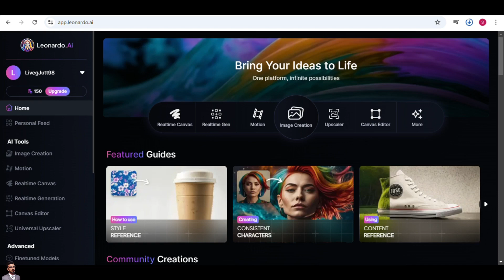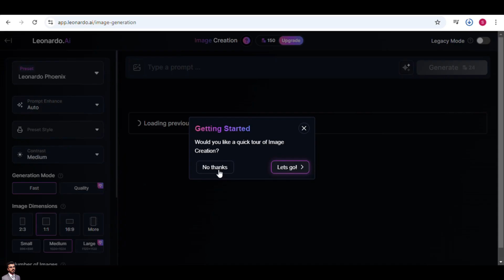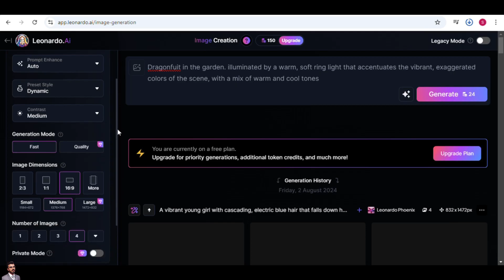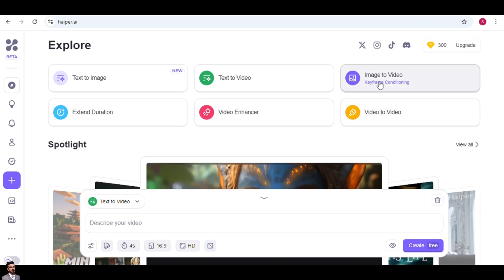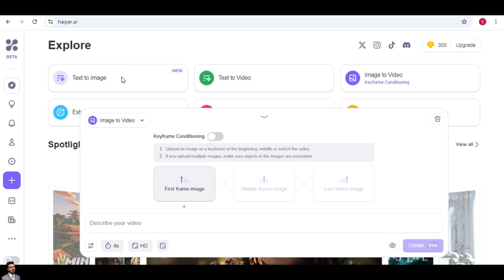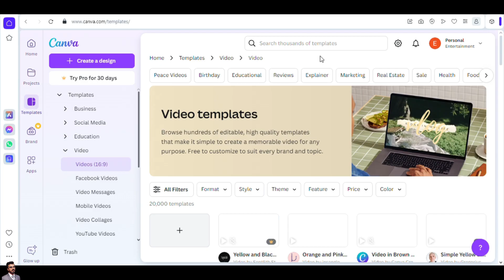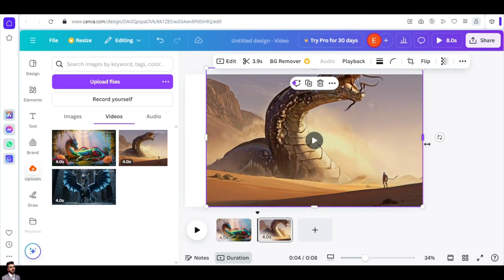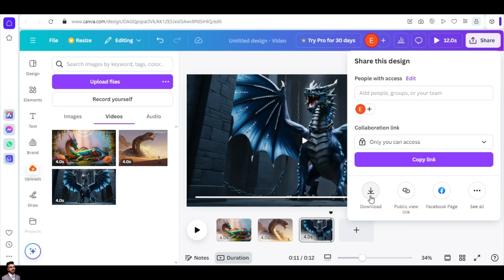How To Make 3D Animation Kids Story With Free Ai Tool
Quires :-
DIY Animation
AI Innovation,Free Online Tools
Video Marketing
AI Solutions
Content Creation
How to Make 3D Animation MOVIE with AI
Best AI Text To Animated Video Generator Free
Digital Content
Creative Tools
Free Video Maker
AI Technology
AI Animation
Text-to-Animation
Free Animation Software
Video Creation
Video Generator
Free AI Tools
Artificial Intelligence
Animated Video
Text to Video
3D animation tutorial kids
free AI tools for animation
how to make kids animation
step-by-step animation guide
create kids stories with AI
free animation software tutorial
how to create 3D animated kids stories using free AI tools,step-by-step guide to making 3D animations for kids
best free AI tools for creating kids animations
learn to make 3D animated stories for children
beginner's guide to 3D animation for kids
create engaging kids stories with AI animation
Disney Pixar Animations FOR FREE,Cartoon Video Mobile Se Kaise Banaye
how yo make ai video
3d video
3d animation
chat gpt
ai animation
text to animation
how to make kids animation videos
how to make animation video with ai tools for free
how to make animation using canva
how to make animation
animation
3d animation
text to animation generator
ai animation tools
ai tools,how to make animated videos
ai animation video generator
3d animation video kaise banaye
animated stories
haiper ai
3d cartoon animation video kaise banaye pc